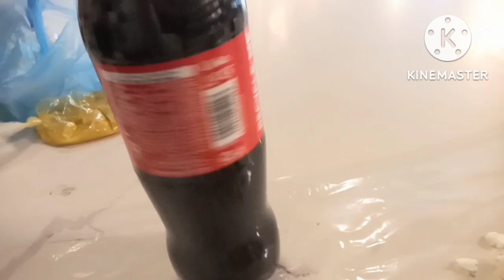BIG HEAD FISH STRIKE AGAIN AND AGAIN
BIG HEAD FISH MENARDO OLIVA